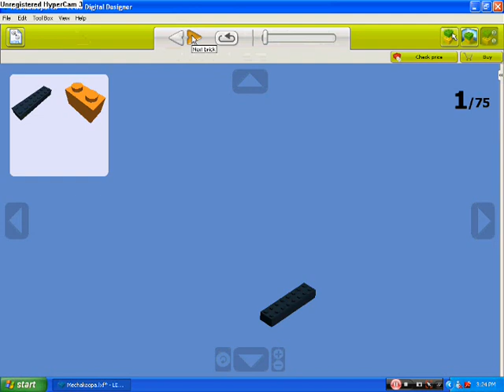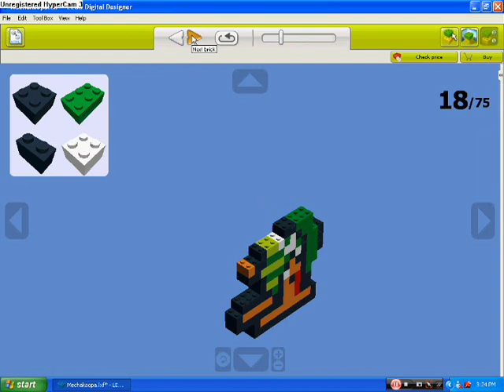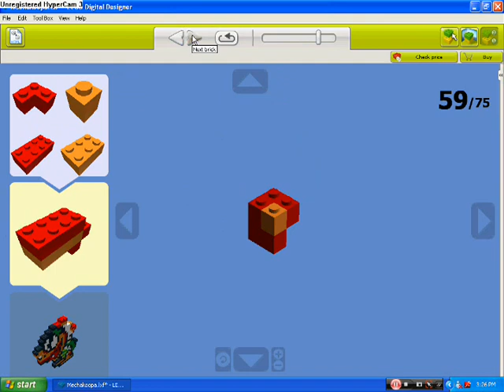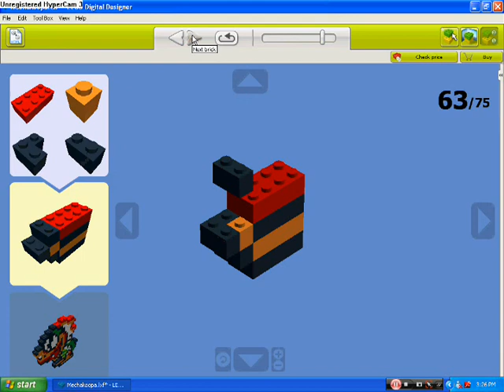How to make a LEGO Mechakoopa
How to Build a LEGO Mechakoopa! This is my first tutorial. Like the Music?